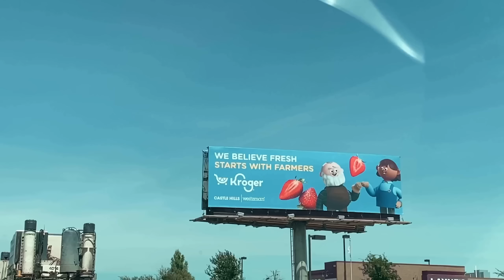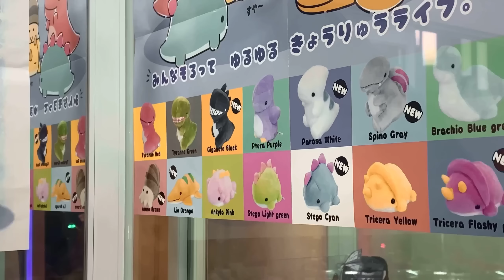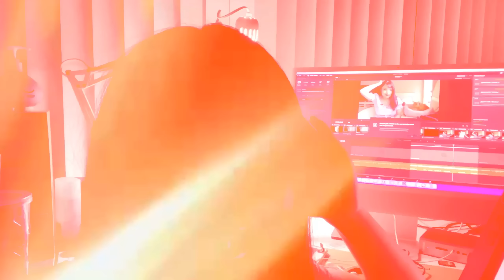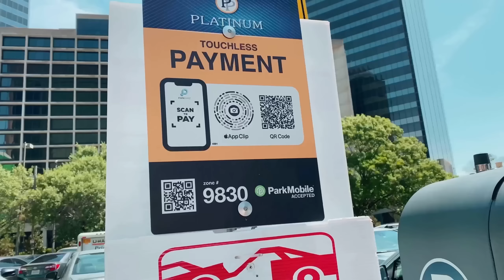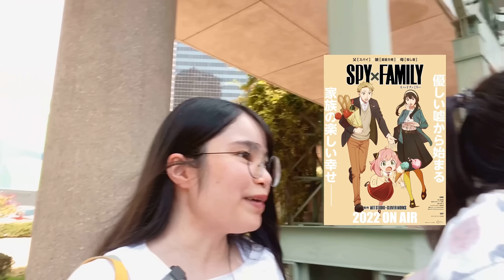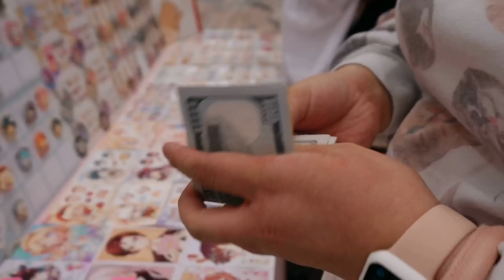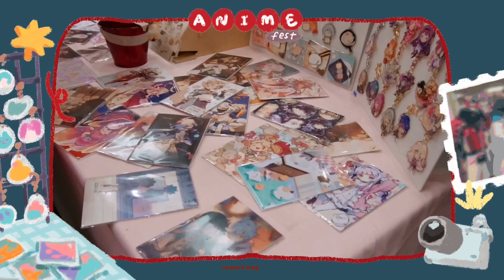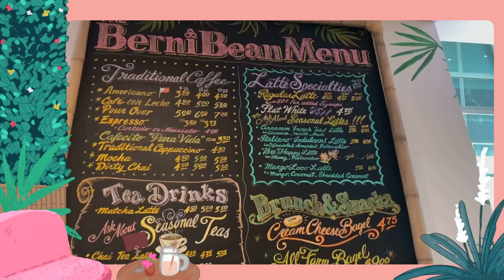[ENG cc] 🇯🇵 Japanese supermarket + Anime convention in USA 🇺🇸 | Raveeoftitans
🎵𝐌𝐮𝐬𝐢𝐜
ES_Upbeat Flat Feet - The Fly Guy Five